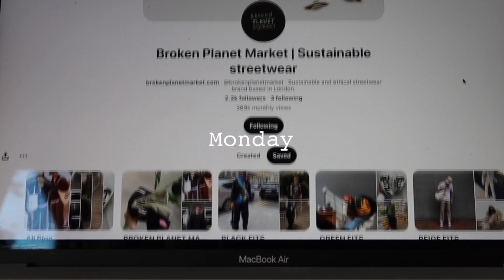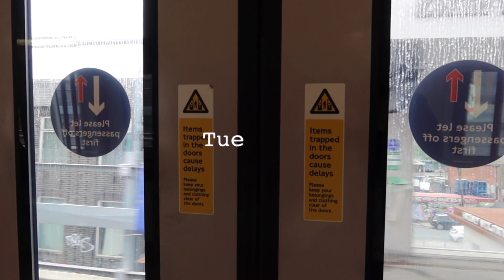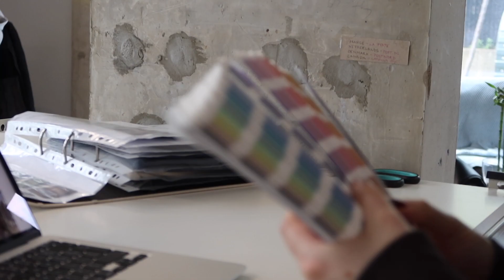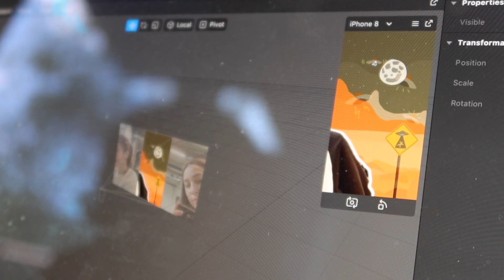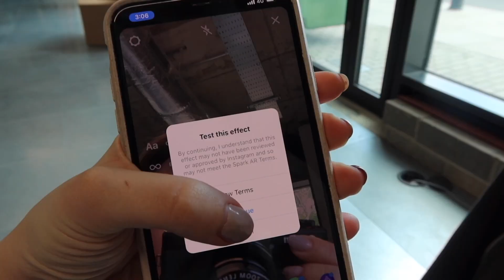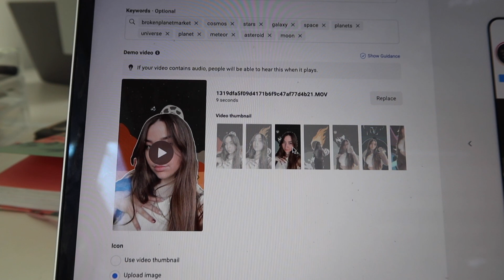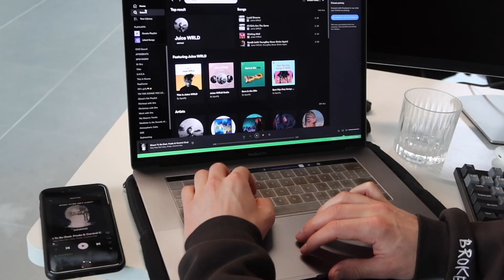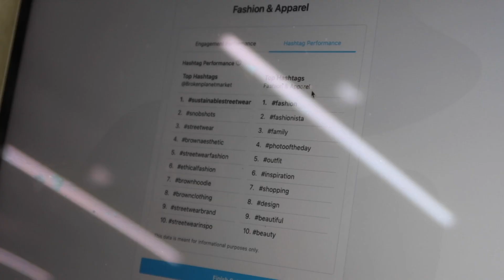VLOG 1: picking colours for bulk fabric, social media and getting ready for the new drop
In this vlog, we take you behind the scenes of a chill week (first in so long) in the Broken Planet Market headquarters.

0:00 MONDAY - scheduling upcoming drops
2:47 TUESDAY - inspiration for new drop
6:05 WEDNESDAY - creating Instagram filter
8:42 THURSDAY - tank top sneak peak
11:37 FRIDAY - friday errands

If you would like to see more of BPM, make sure to check out these links:

Broken Planet Market is a sustainable streetwear brand based in London. BPM is committed to creating clothing that is made with respect to the world and its people. All of Broken Planet Market products are made responsibly and from organic/recycled materials.